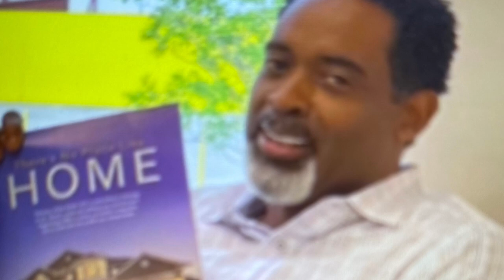lamh Melody Shari And Chris Fletcher And The 47 Acres Y’all